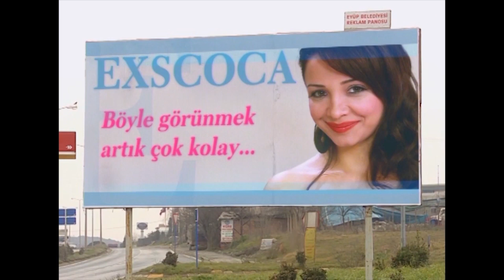Şoker'den Nana'yı Çıldırtan Şarkı! | Bez Bebek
Şoker'in iş teklifi Nana'yı delirtti.

Oyuncu kadrosu:
Nana: Evrim Akın
Hakan: Tan Sağtürk (1-70) / Alpay Atalan (72-101)
Kulina: Oya Aydoğan
Makbule: Sevinç Aktansel
Şoker: Mehmet Usta
Simge: Fatoş Kabasakal
Emre: Ege Tanman
Yağmur: Reyhan Asena Keskinci
Özge: Sibel Kasapoğlu
Merve: Şükran Ovalı
Volkan: Tuğrul Arsever
Gamze: Eda Yılmaz
Binali: Tevfik Yapıcı
Selman: Necip Memilli
Selim: Turan Cihan Şimşek
Petek: Begüm Öner
Mimi: Pınar Aylin
Pompirikya: Elif Ceren Balıkçı
Belgin: Deniz Özerman
Tayfun Bey: Yılmaz Gruda